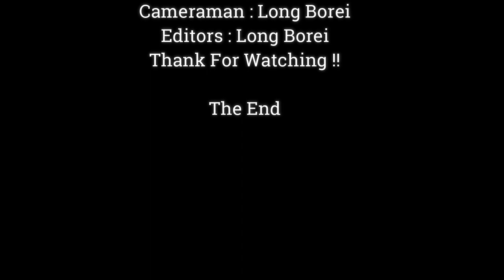Janna Look At Mom With Face Upset Jealous Brother Mom More Care,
Dear all Value Visitor, This Videos We Want To Show You About , Janna Look At Mom With Face Upset Jealous Brother Mom More Care,